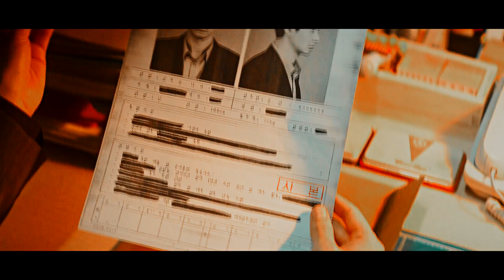[FMV] × Purple × Moving - Kim Doosik/Lee Mihyun [1x12]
CREDIT

Drama: Moving
Song: Balder - Christian Reindl
Coloring: Mine

COPYRIGHT.